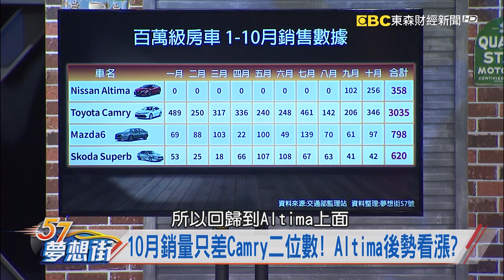除了VC Turbo還有什麼？ Altima產品優勢解析《夢想街57號 預約你的夢想 精華篇》20191125 李冠儀 鄭捷 謝騰輝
10月銷量只差Camry二位數! Altima後勢看漲?
除了VC Turbo還有什麼? Altima產品優勢解析